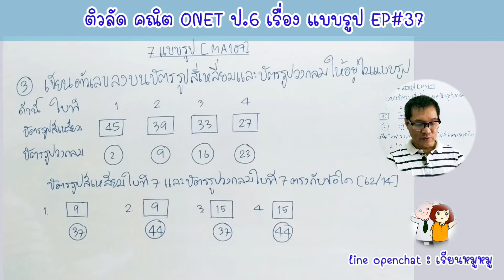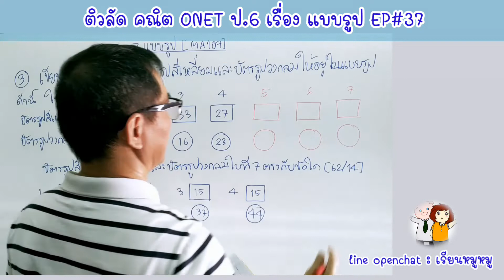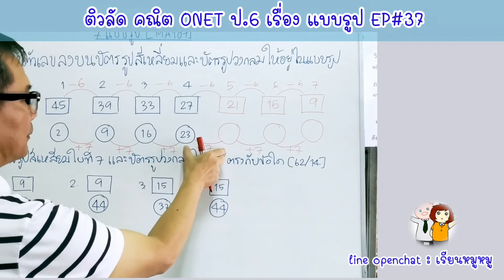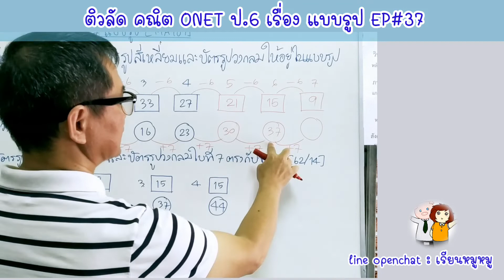ติวลัด คณิต ONET ป.6 เรือง แบบรูป EP 37